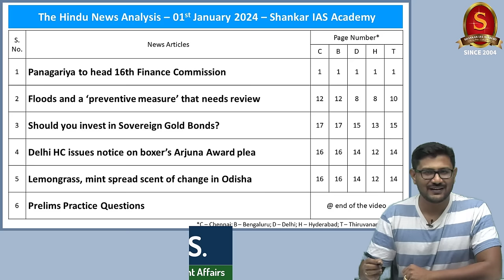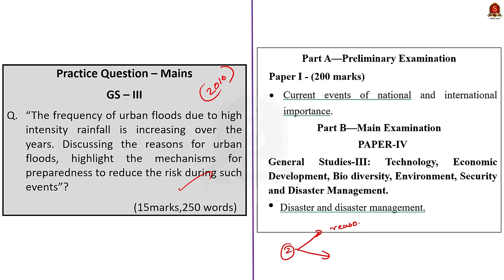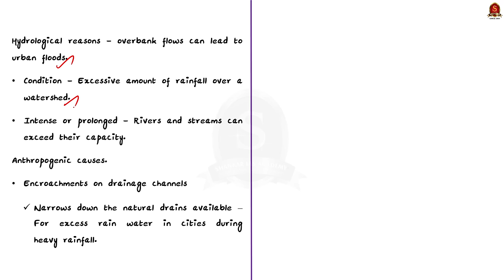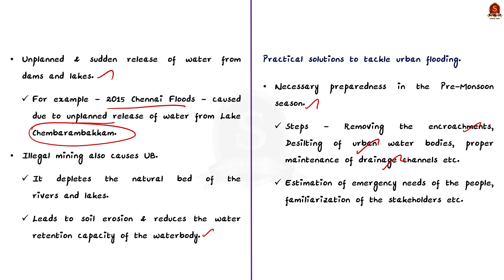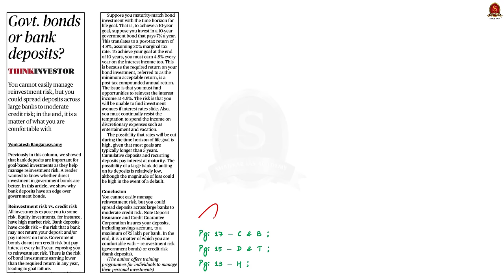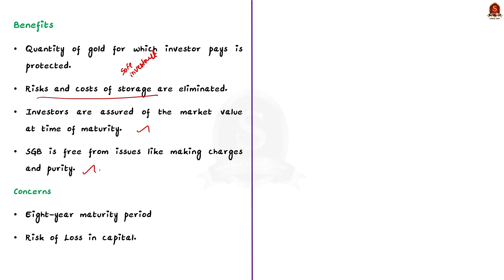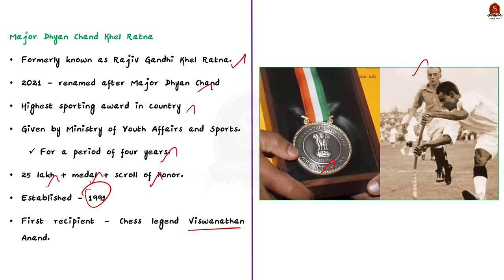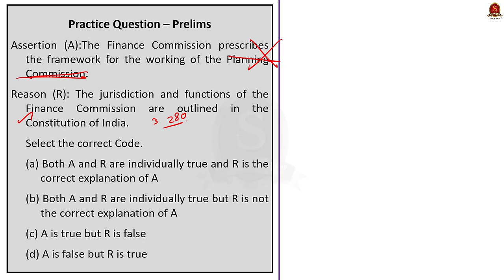The Hindu News Analysis || 01st January 2024 || UPSC Current Affairs || Mains & Prelims 2024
Notes convenient for printing:
Single Page Notes:

Time Stamping
►►Introduction - 00:00
►►List of Topics - 00:07
1. Panagariya to head 16th Finance Commission - 00:14
2. Floods and a ‘preventive measure’ that needs review - 02:59
3. Should you invest in Sovereign Gold Bonds? - 12:33
4. Delhi HC issues notice on boxer’s Arjuna Award plea - 16:08
5. Lemongrass, mint spread scent of change in Odisha - 18:27
6. Prelims Practice Questions - 19:43